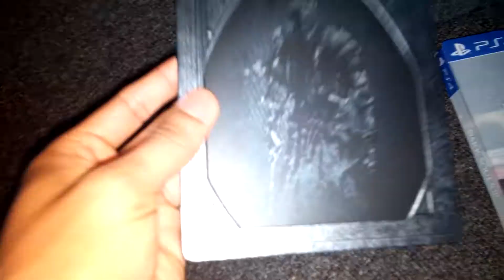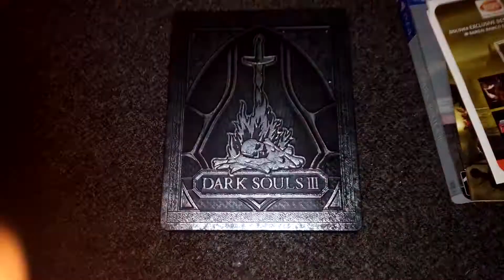Dark Souls 3 Apocalypse Edition Unboxing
Unboxing Dark Souls 3